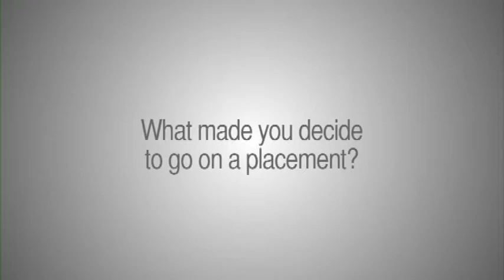Computer Science BSc (Hons) student Kassim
Computer Science student Kassim talks about why he chose to study at Kingston University.